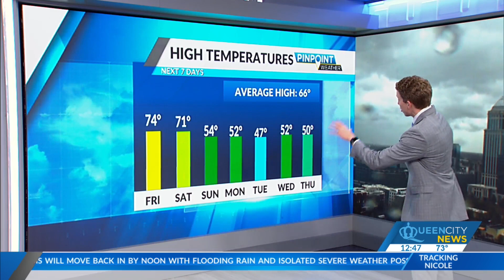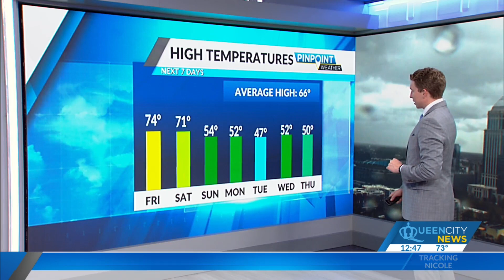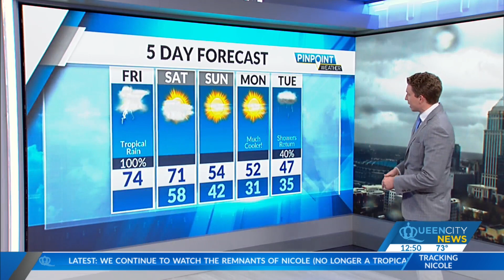Charlotte area continues to see effects from Nicole's remnants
More rain and gusty winds are expected to move across the Queen City Friday afternoon as what's left of Nicole sweeps north.